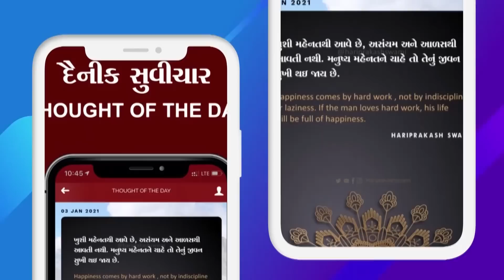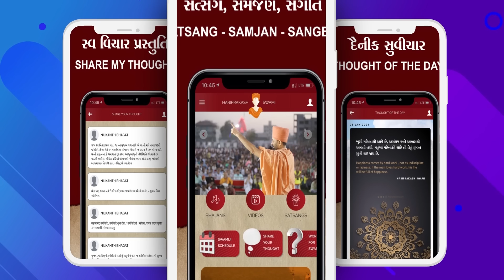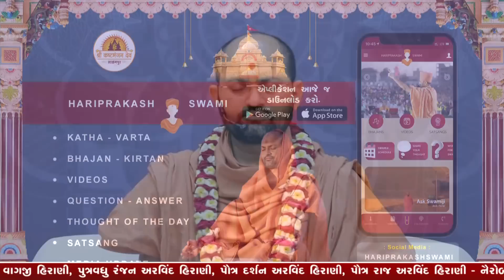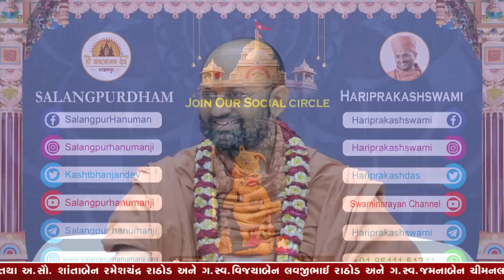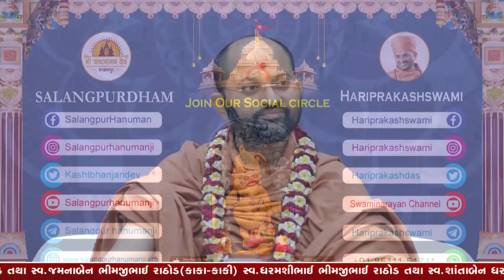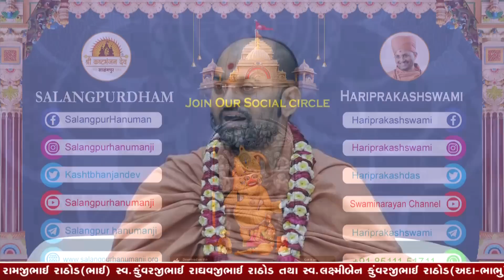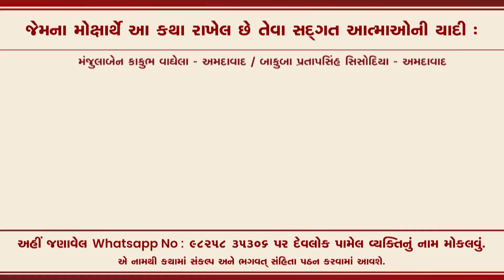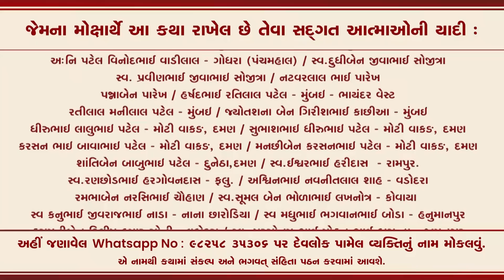Bhagvat Katha Part - 24 | P. Hariprakashdasji Swami | SalangpurDham